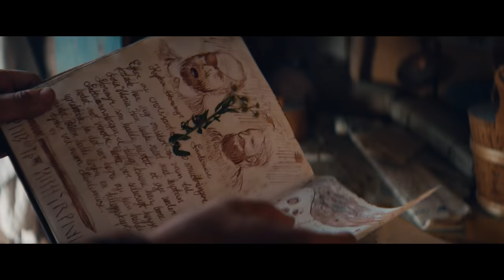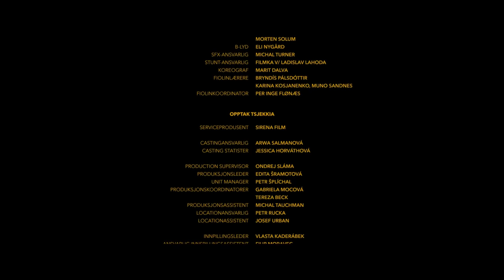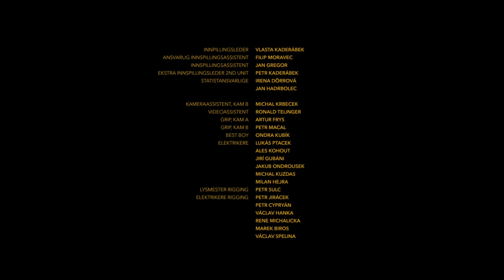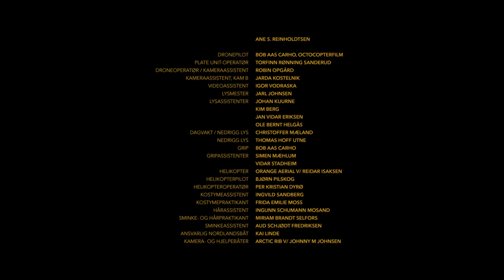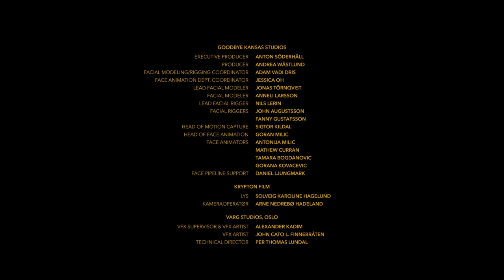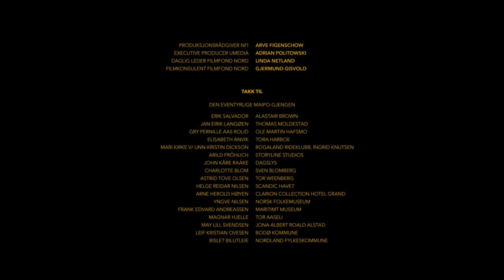Full Movie: The Ash Lad - In Search of the Golden Castle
When the King and Queen are poisoned, brothers Per and Pål are arrested as suspects. Younger brother Espen "The Ash Lad" and Princess Kristin set out on a quest to find the mythical Soria Moria castle, said to be built of pure gold and contain the Water of Life, which can cure Kristin's parents. If they fail, it will spell the end for the brothers, the kingdom, and perhaps the entire world.

Starring: Vebjørn Enger, Eili Harboe, Mads Sjøgård Pettersen
Directed By: Mikkel Brænne Sandemose